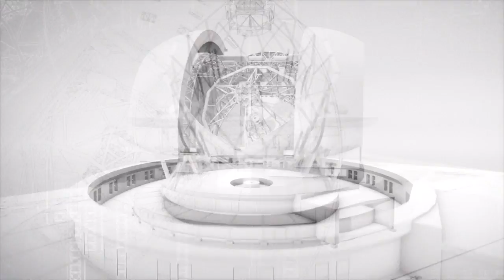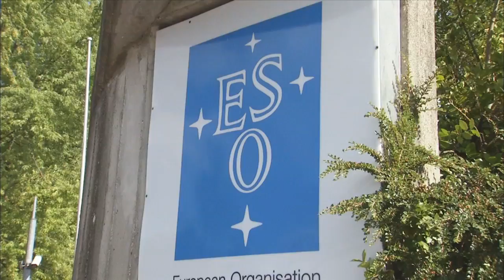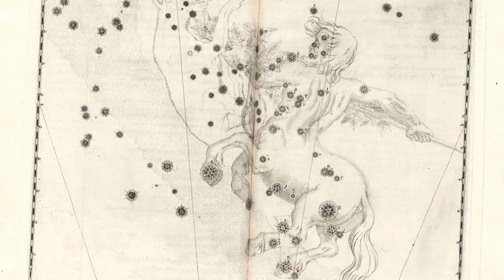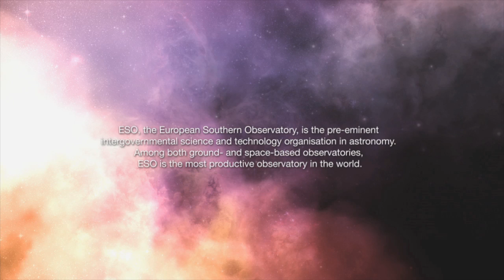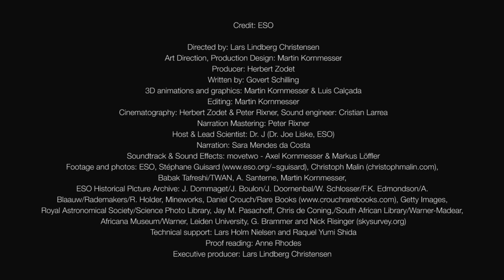ESOcast 41: Camino del Sur - Especial 50 aniversario, episodio #1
Con motivo de la celebración del 50 aniversario de ESO en octubre de 2012, editamos ocho capítulos especiales de la serie ESOcasts, que forman parte de la película "De Europa a las Estrellas -- Los Primeros 50 Años de ESO Explorando el Cielo Austral" (Europe to the Stars — ESO's First 50 Years of Exploring the Southern Sky).

Este primer episodio especial — titulado "Camino del Sur" — describe el nacimiento de ESO, particularmente el motivo por el cual astrónomos de países europeos decidieron explorar el cielo austral instalando un observatorio astronómico en Chile.